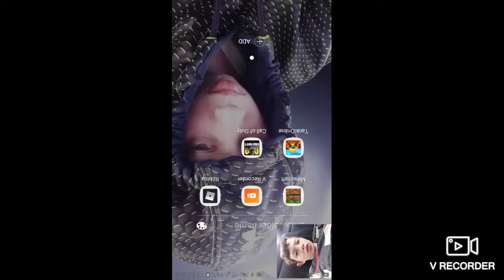I got bored